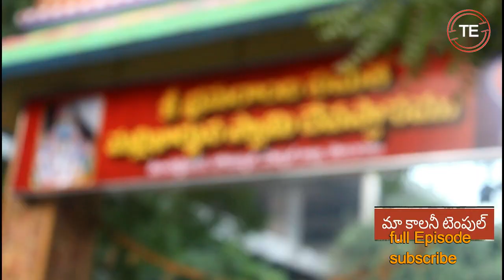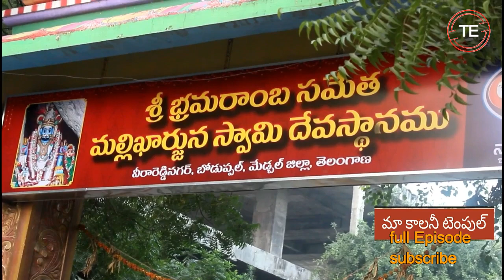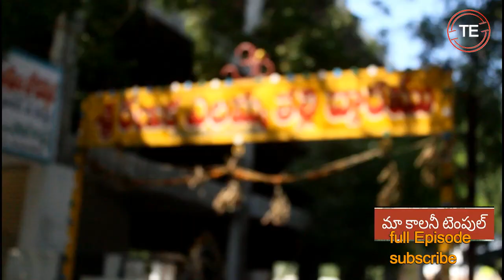కార్తీక మాసములో శ్రీ భ్రమరాంబ సమేత మల్లికార్జున స్వామి దేవస్థానం ma temple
# karthika massam Boduppal Boduppal శ్రీ భ్రమరాంబ సమేత మల్లికార్జున స్వామి దేవస్థానం
Veera reddy nagar colony
temple history